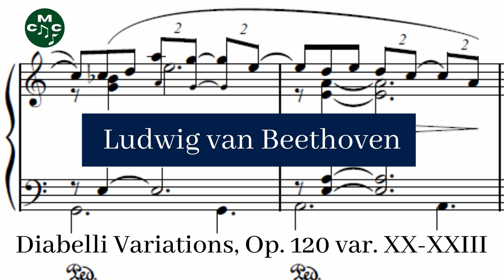Ludwig van Beethoven - Diabelli Variations, Op. 120 var. XX-XXIII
The 33 Variations on a waltz by Anton Diabelli, Op. 120, commonly known as the Diabelli Variations, is a set of variations for the piano written between 1819 and 1823 by Ludwig van Beethoven on a waltz composed by Anton Diabelli.

Diabelli Variations, Op. 120 composed by Ludwig van Beethoven by
Neal O'Doan and used under a Creative Commons Public Domain License